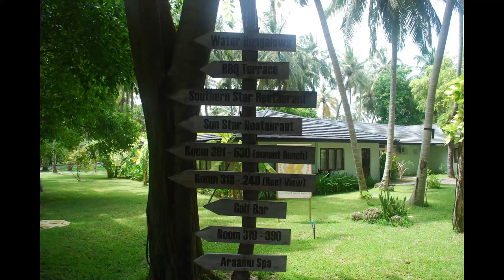Sun Island Resort Maldives / Slender suckerfish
2012 Slender suckerfish
Sun Island Resort Maldives
Nalaguraidhoo, South Ari Atoll,